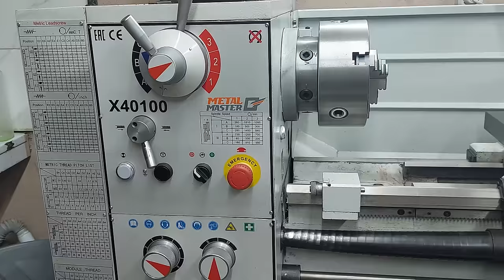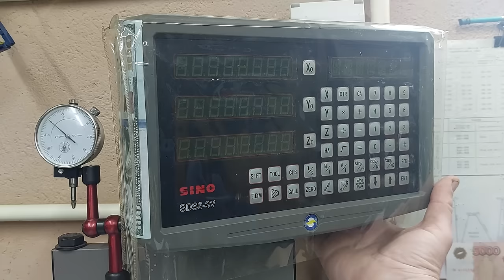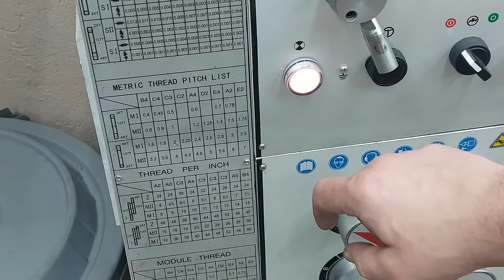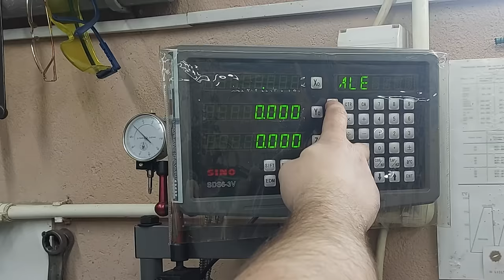Everyone should have that! Now I chop wood with a regular drill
Why isn't it patented? Wow, the effect is 100%! Not many people know this genius method! A simple and useful idea for the home! Firewood splitting drill - gimmick or useful tool !!!
🔥Homemade
🔥DIY
🔥Creative idea
🔥Make in home
🔥Life hack
🔥Crafts